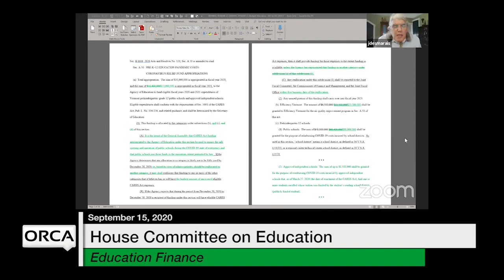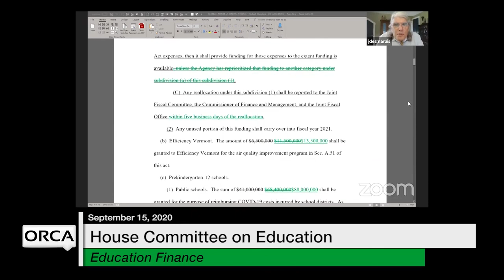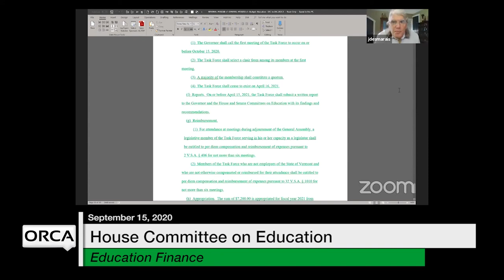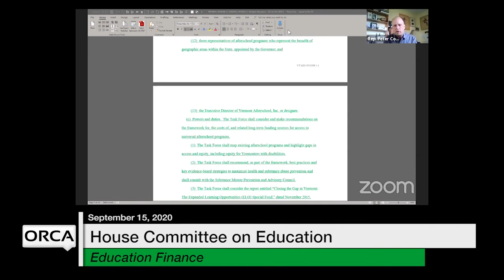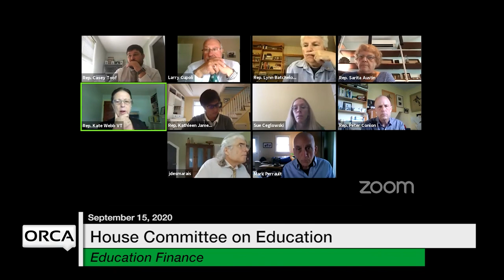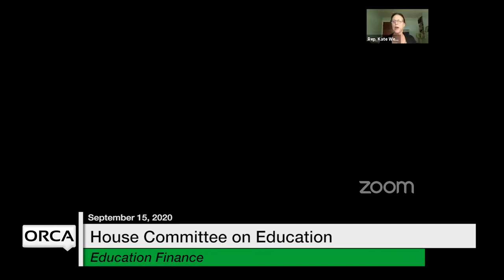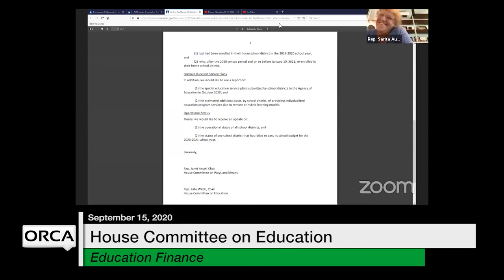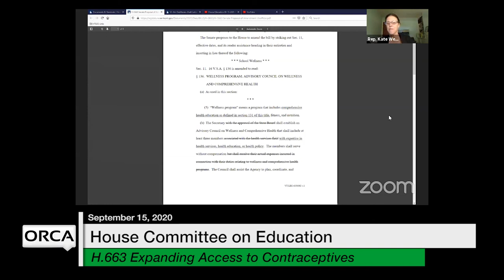Vermont State House - Education Finance, H.663 Expanding Access to Contraceptives 9/15/2020